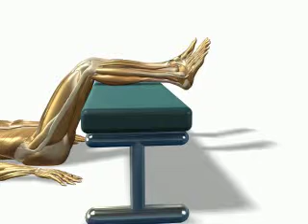fll089u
shin stretch